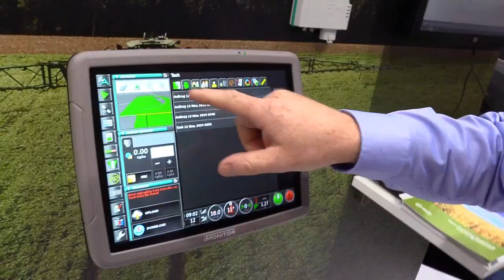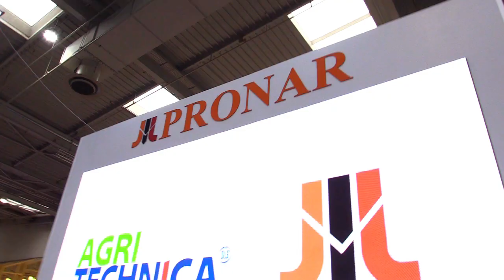HCP præsenterer masser af nyt fra Deutz-Fahr og Pronar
Også HCP kan præsentere spændende nyt på Agritechnica.